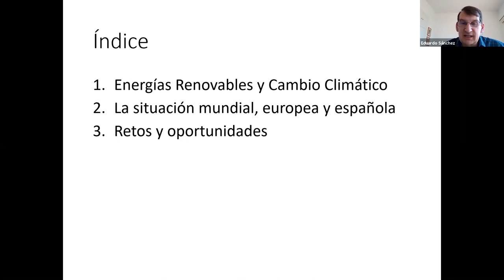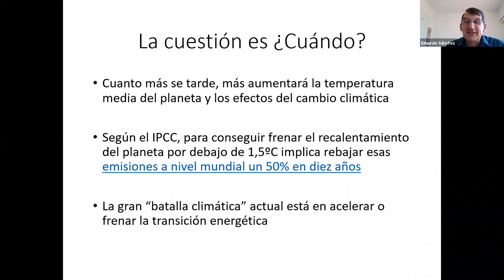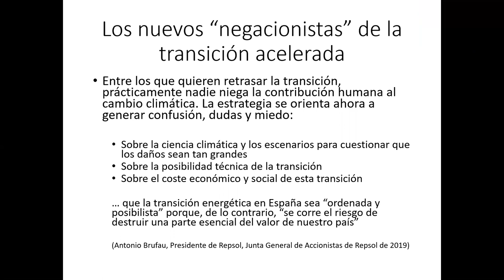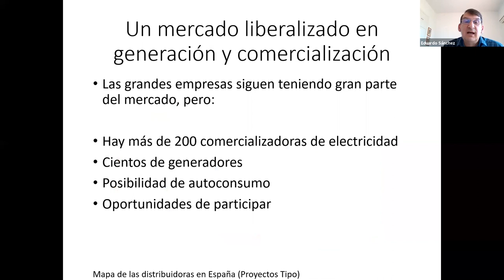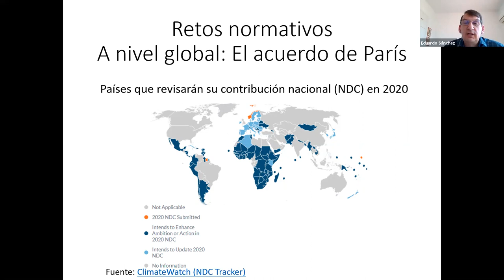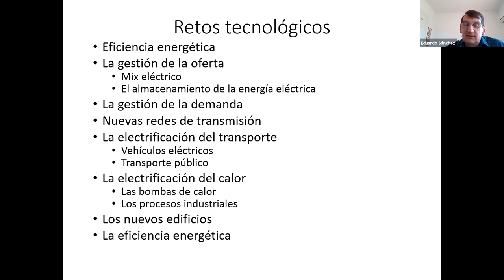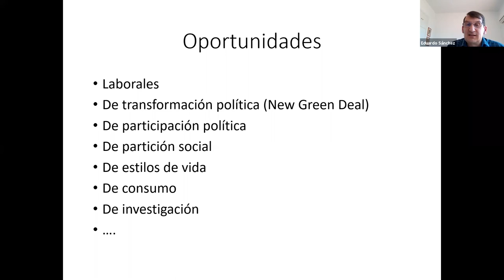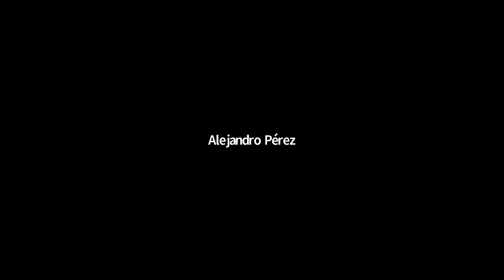Modelo energético | WEBINAR